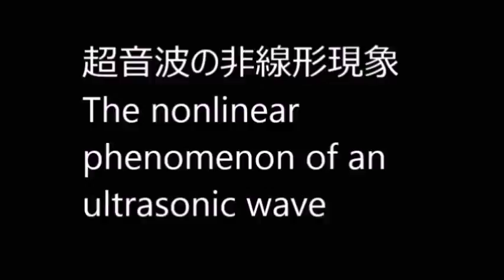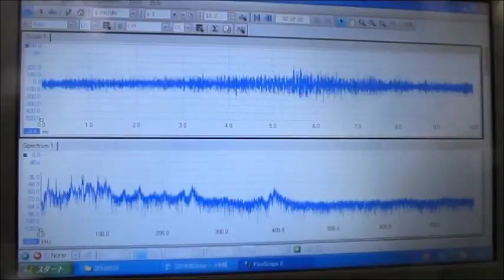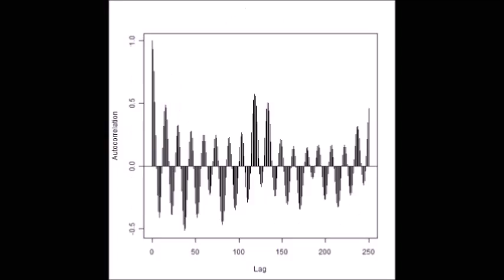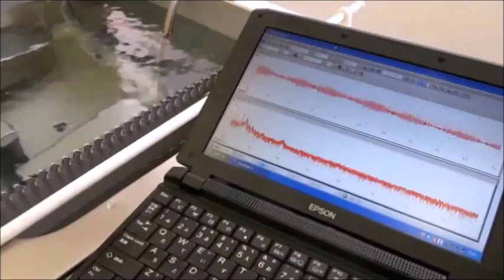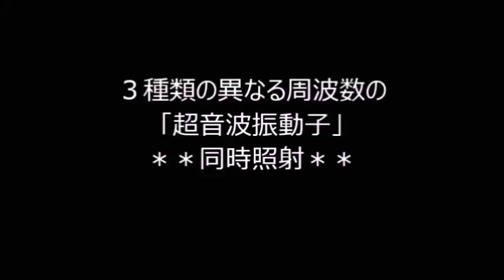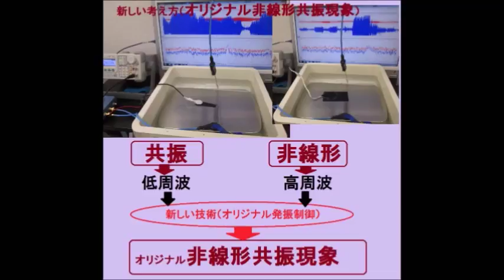‹‹脱気マイクロバブル発生液循環装置›› ultrasonic-labo